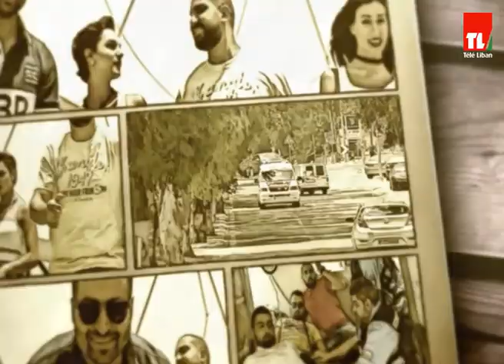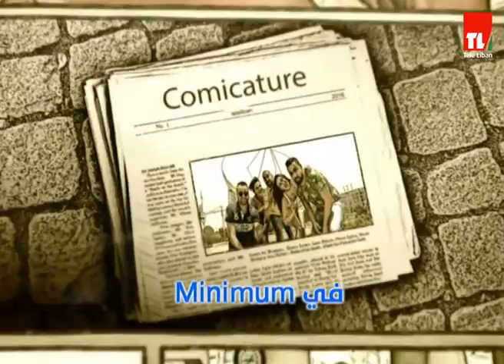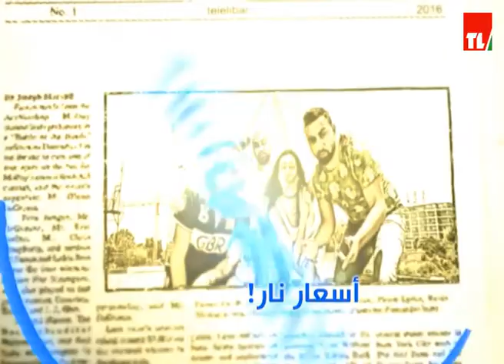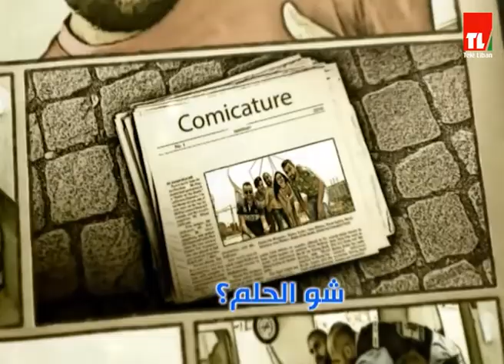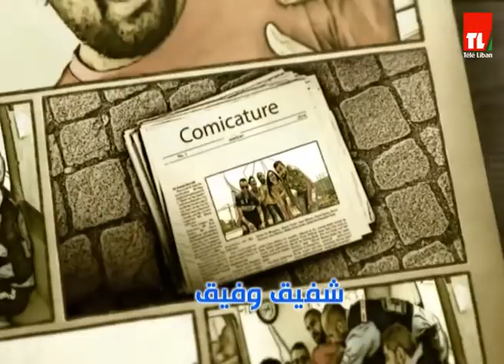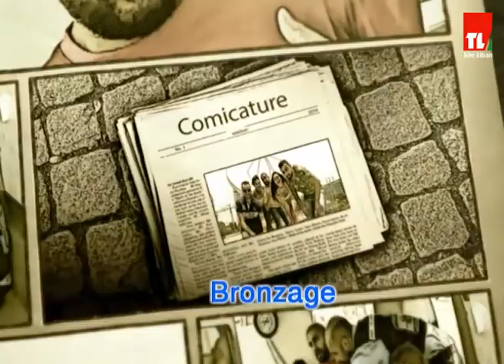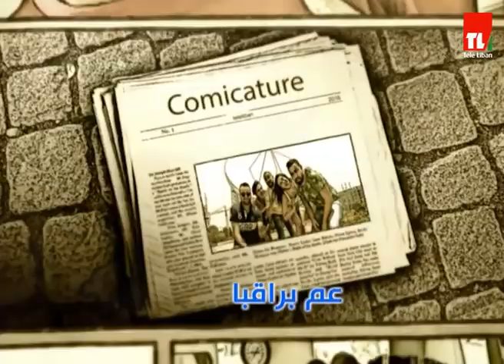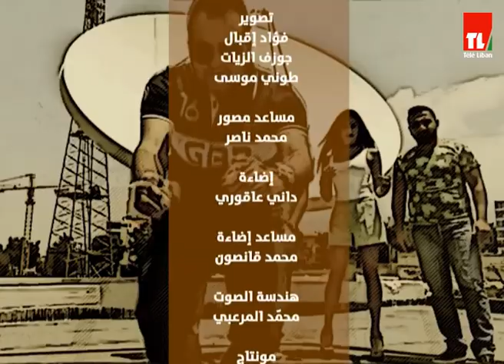Comicature - Episode 71